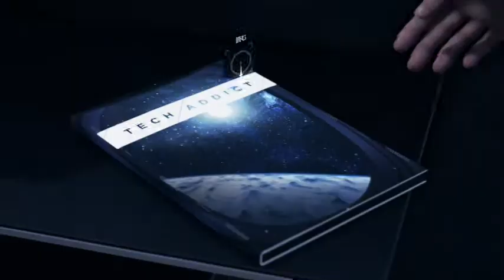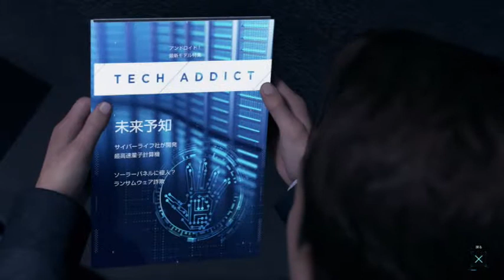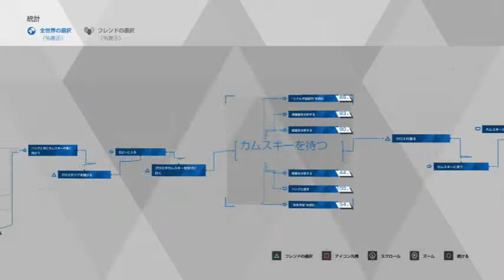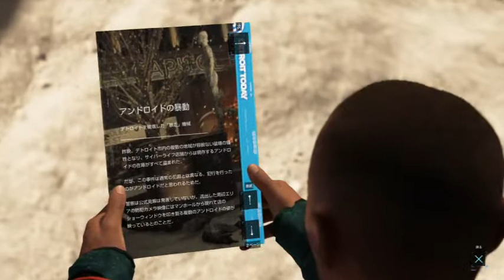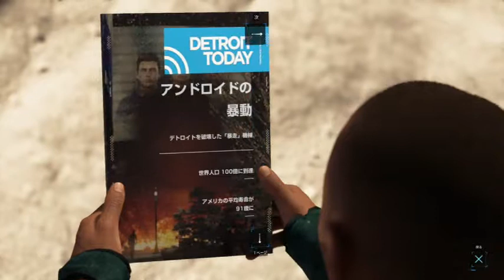【実況】新たな感情の芽生え【DETROIT】